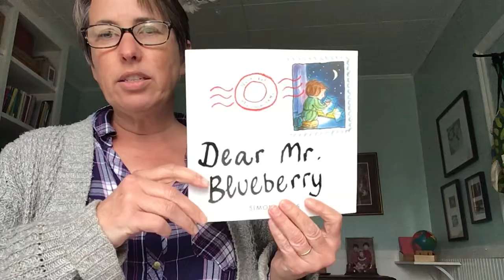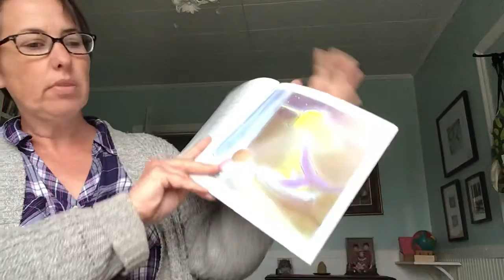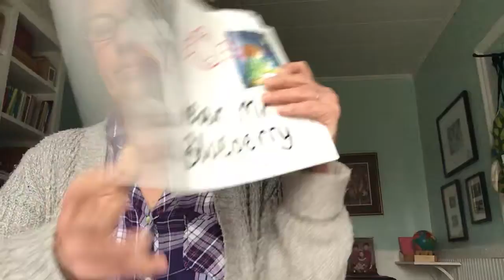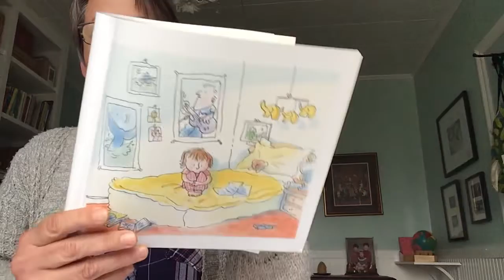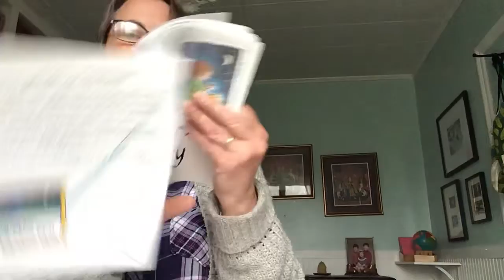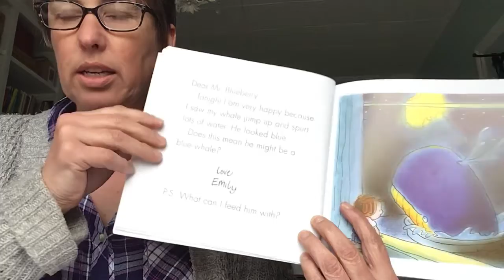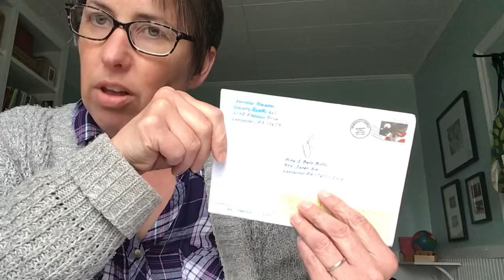Mail a Letter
Beth sings and talks about the mail.